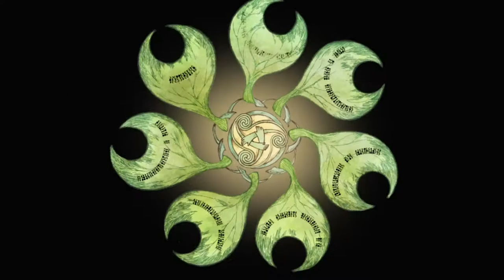Little Witch Academia 『BITES THE DUST』 Version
Mi antiguo jojoke, ahora mejorado para la serie LWA.